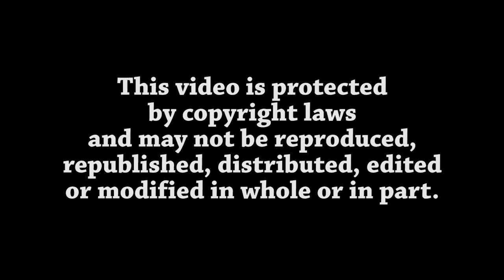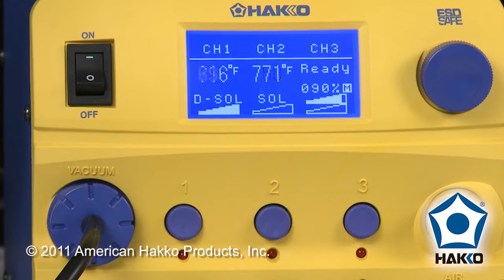Hakko FM-206 — How To Change the Parameter Settings by American Hakko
This is the official video from American Hakko — Learn HOW TO change the Parameter Settings on the different channels of your Hakko FM-206, 3-port rework system.